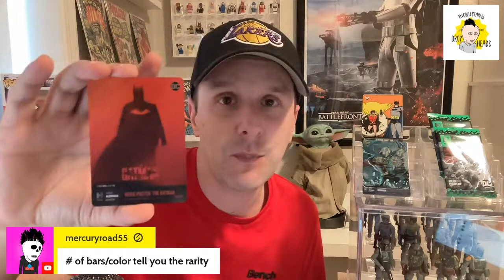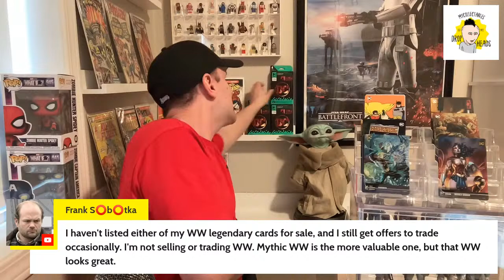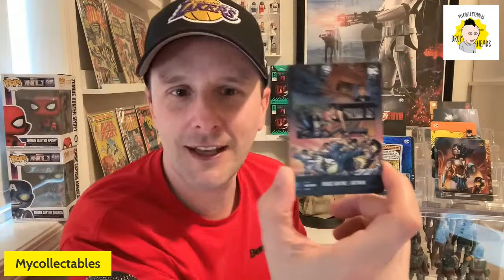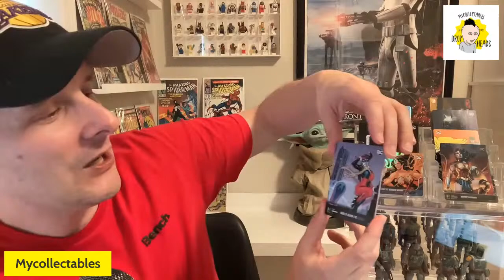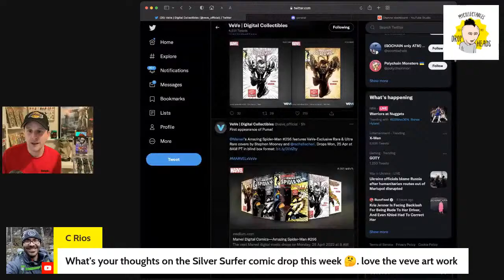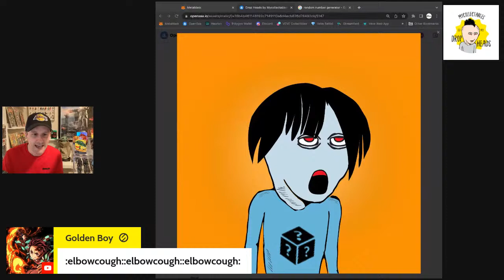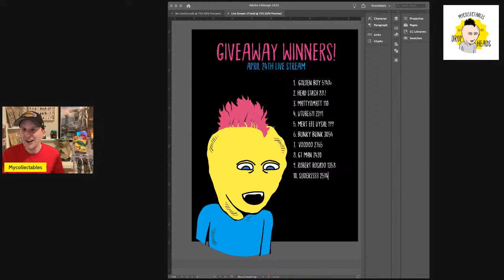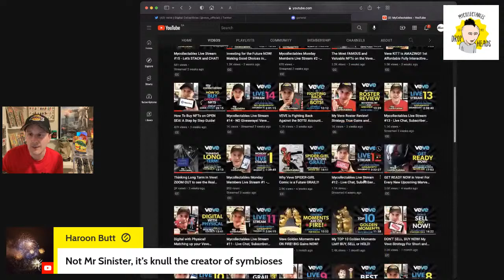Mycollectables Live Stream #17 - Opening HRO, OMI Talk and Drop Head Giveaways!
Sunday April 24, 2022. Stop by and watch me open HRO Packs, talk about OMI Giveaway more Drop Heads and so much more!